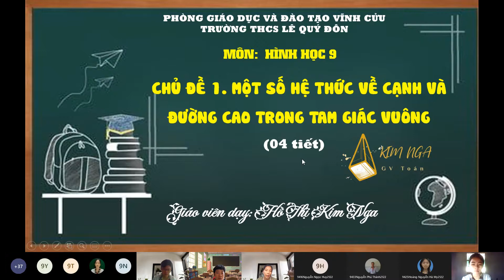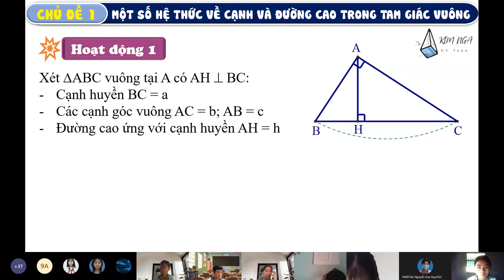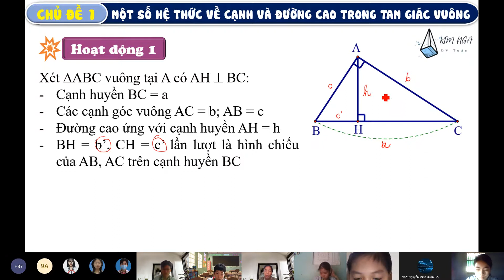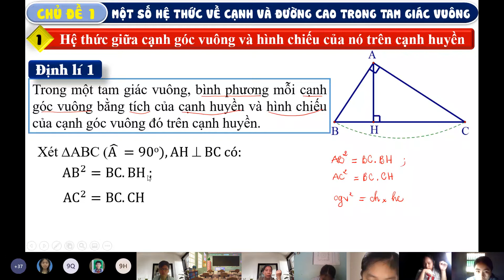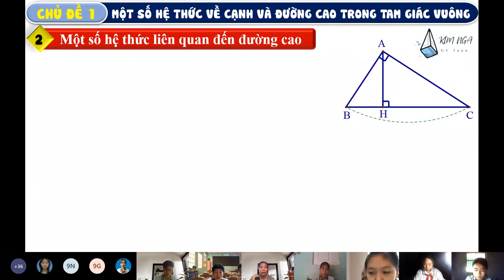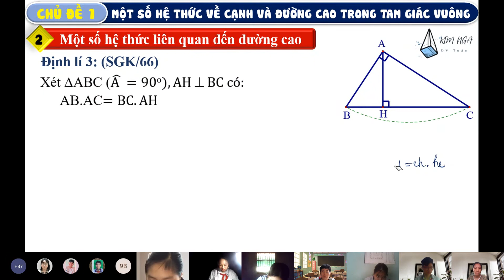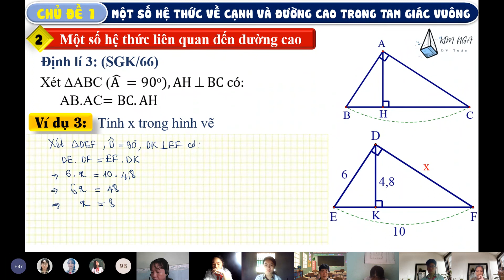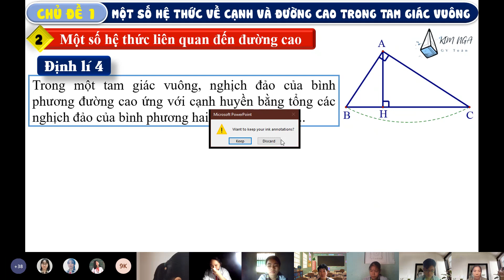TUẦN 1-TOÁN 9- HÌNH HỌC-TIẾT 1- CĐ CÁC HỆ THỨC VỀ CẠNH & ĐƯỜNG CAO TRONG TAM GIÁC VUÔNG -THCS LQĐ